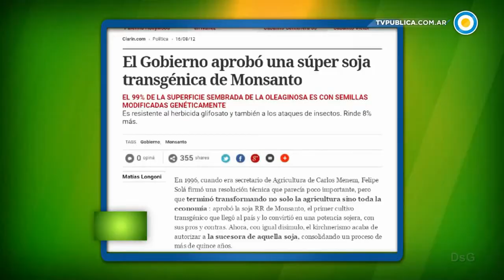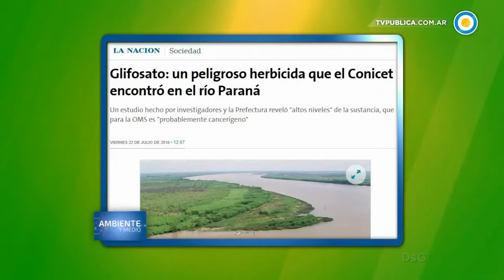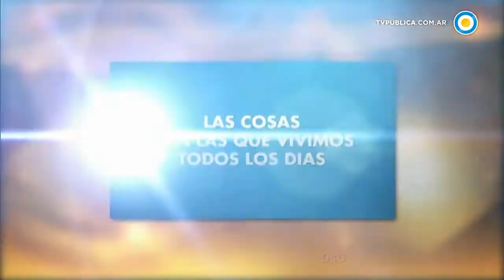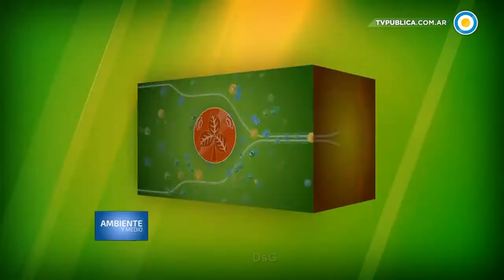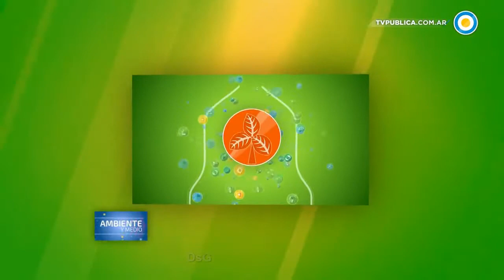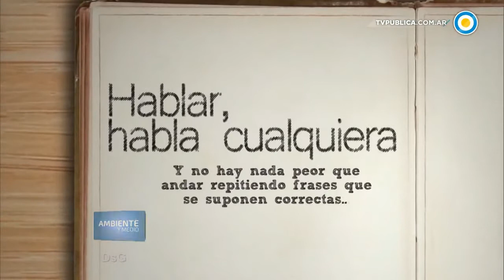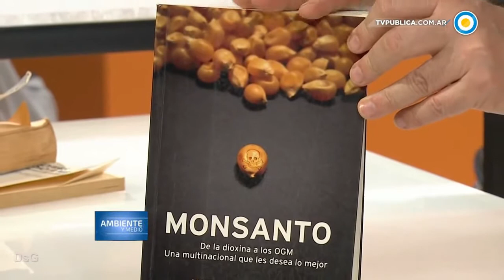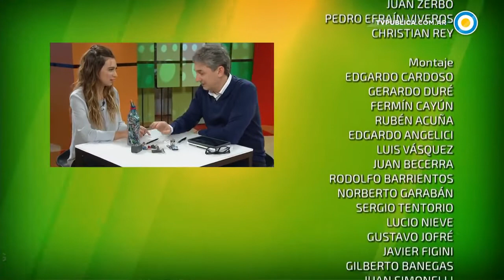Ambiente y Medio con Sergio Federovisky Ecología por Tv Pública.